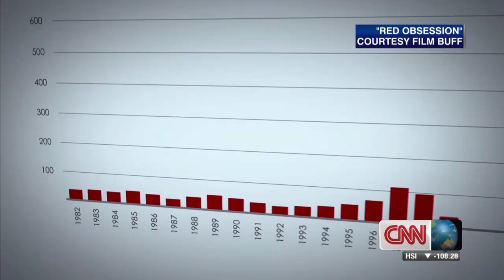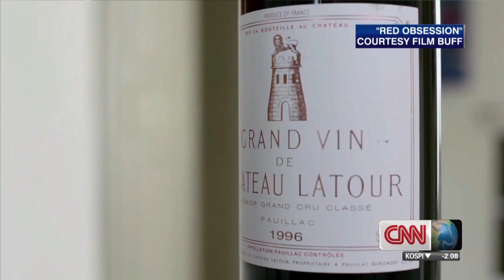Film spotlights power shift in the wine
China has a thirst for wine and a new documentary tries to bottle that obsession. CNN's Neil Curry reports.